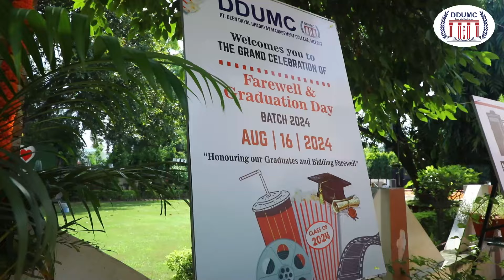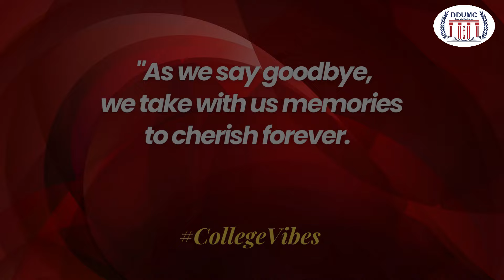Highlights of Farewell & Graduation Day Celebration at Pt. DDUMC | Reliving Moments of Joy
The journey we’ve shared, the memories we’ve made—let’s relive the moments that made our CollegeDays cherished.

From deepest goodbyes to joyous celebrations, this video summarizes the emotions & bonds that define our students’ journey together. Watch the video for a glimpse into a day filled with laughter, tears, & unforgettable memories.

🏫 17, Mall Road, Meerut Cantt, Meerut
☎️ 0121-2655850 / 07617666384